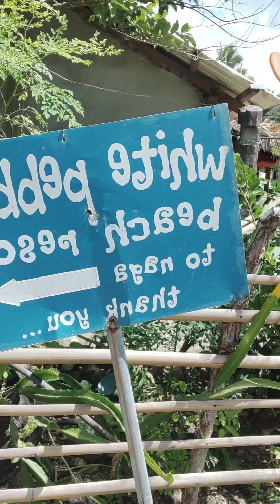Bicol tour adventure expedition